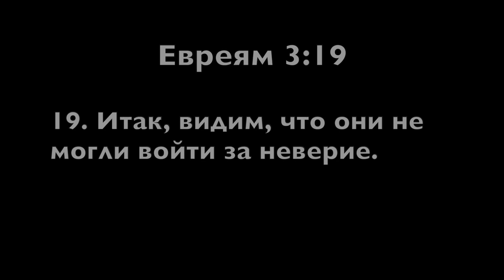Недельная Глава "Дварим"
Комментарий на недельную главу "Дварим".
Второзаконие 1-3 главы.
9 ава - день когда мы плакали напрасно, теперь же плачем по многим причинам.
О причинах и следствиях "хосер эмуна" или почему Храмовая Гора не принадлежит Израилю